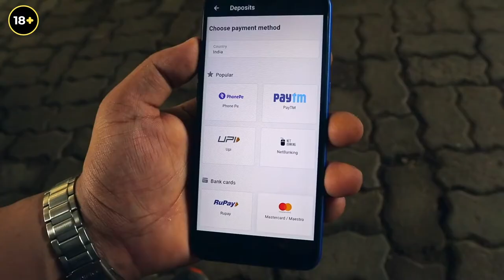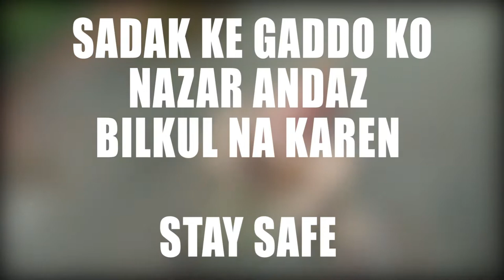BAARISH KE GADDE | 2 Foreigners In Bollywood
Sadak ke gaddo ko, nazar andaz, bilkul na karen... Stay Safe!

This video is under Creative Common (CC).